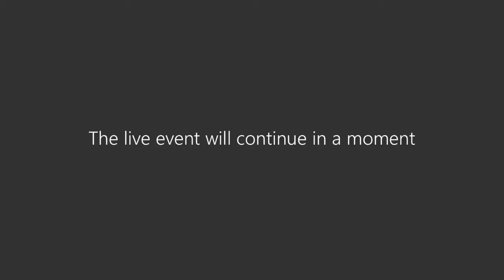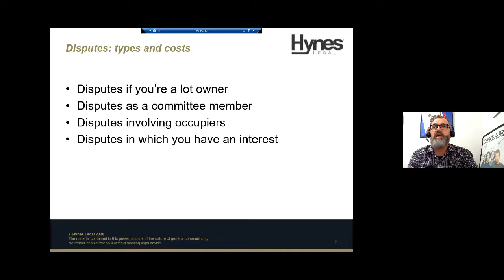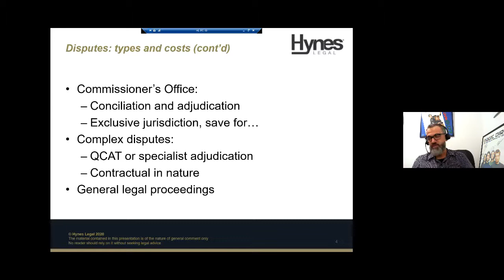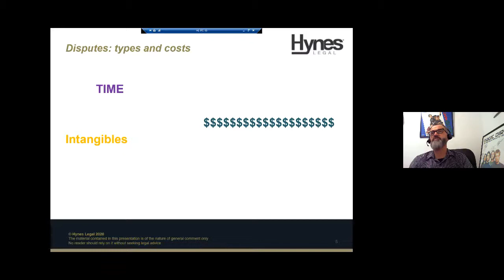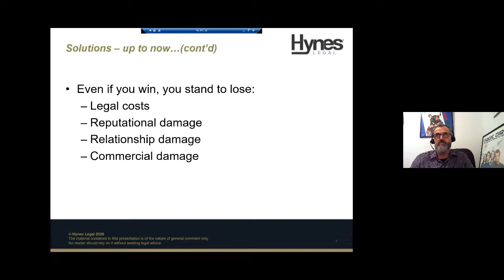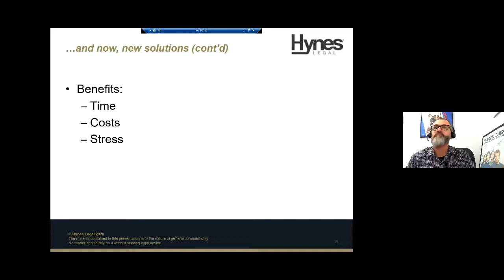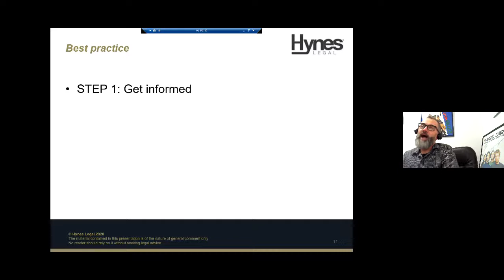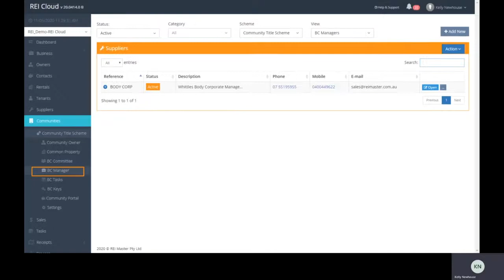REI Master Webinar - 18th August 2020- HYNES LEGAL Dispute Resolutions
Frank has previously shared his expert advise on how to avoid disputes and risk management in strata. But what happens if you do get caught up in one?

Watch this webinar to hear from Frank Higginson and Chris Irons (the former Commissioner for Body Corporate and Community Management) about what happens in the Commissioner’s Office and QCAT and what the alternatives to traditional litigation are.